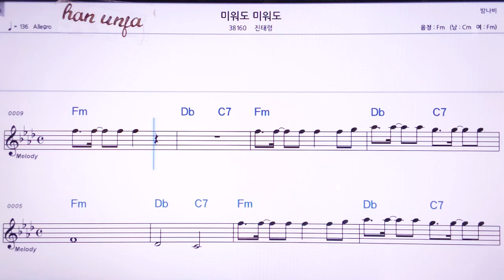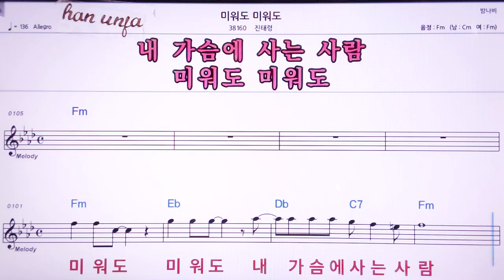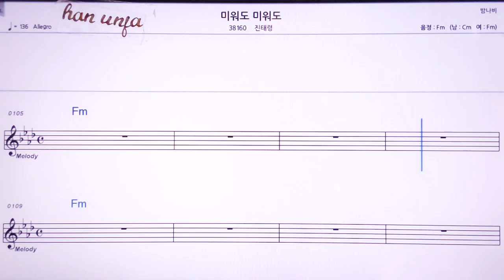💖미워도 미워도/진태령 👍MR,노래방, 악보, 코드,Karaoke With Sheet Music